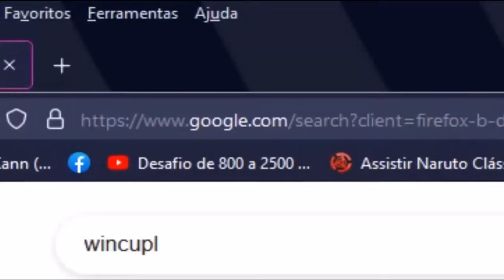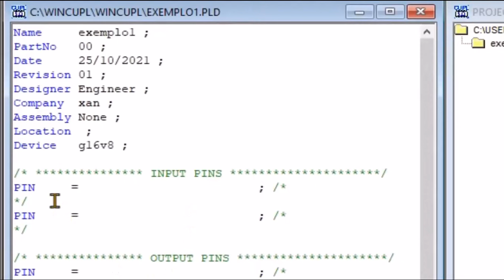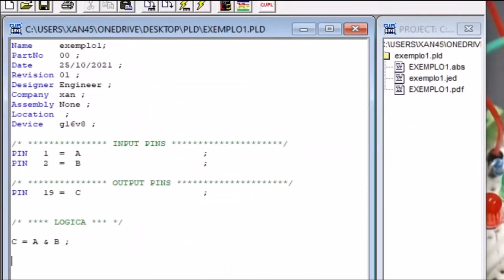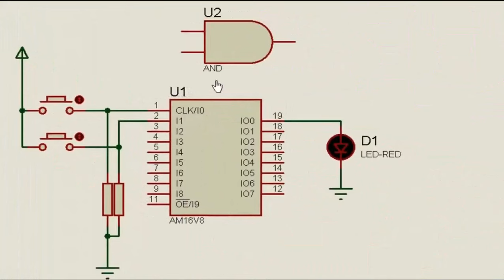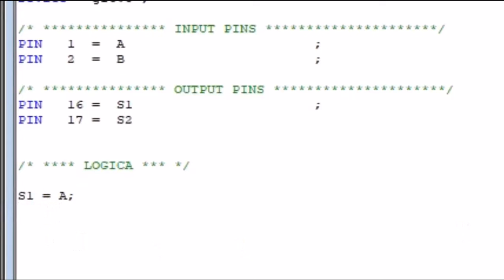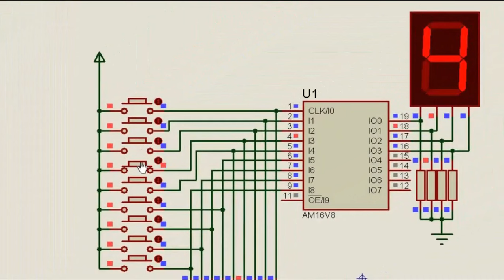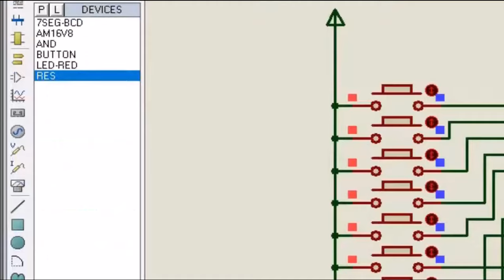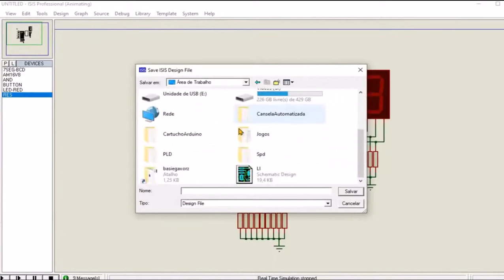GAL16v8 Programando PLD WinCupl